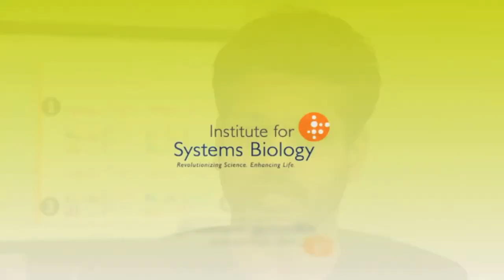Nitin Baliga on ISB Culture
Nitin Baliga, senior vice president of Institute for Systems Biology, shares insight about the culture at ISB and what makes it a great place to work.